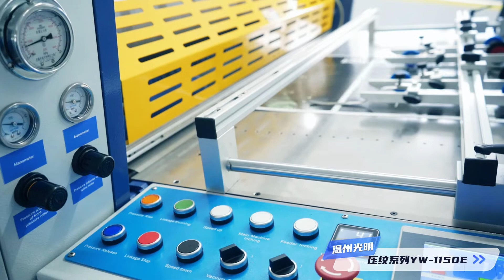GMB embossing machine GY-1080X900